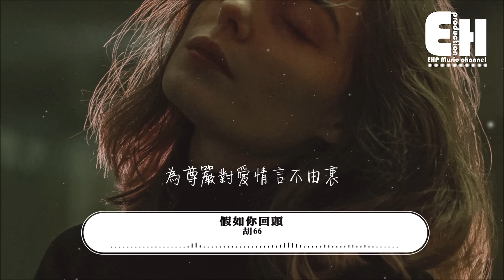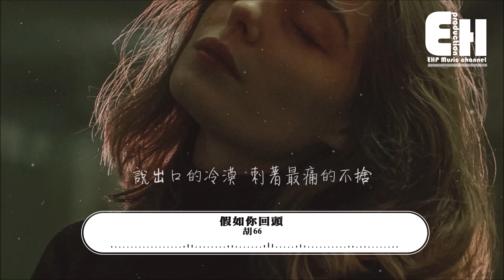胡66 - 假如你回頭『假如你回頭後能懂得，最先鬆手的我哭著最後的緊握。』【動態歌詞Lyrics】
❖微信公眾號：ehpmusicchannel
❖歌詞在下面❖

演唱：胡66
作詞：千山
作曲：鄭建浩
編曲：劉也
製作人：譚煒星@小分隊
配唱製作人：伍華
吉他：吳余濤
鼓：ongart kaweekiatticoon (泰國)
貝斯：Cyrille Briegel (法國)
弦樂團：國際首席愛樂樂團
弦樂監制：李朋
人聲錄音師：落灀
人聲錄音室：３１ Studio
混音工程師：張鳴利
母帶處理室：X-Music Studio
製作公司：Hikoon Music
出品方：齊鼓文化
OP：扭湃哇音樂
發行公司：扭湃哇音樂

對面的 情侶座 已空了
我還記得 幸福臉色
他們像極了 從前的 你和我
當時不懂 愛會摔落

下一刻 熄滅的 是執著
我的笑容 倔強地閃過
淚水並不算多 該流的 在心窩
已無力爬上咽喉來訴說

假如你回頭後能懂得
最先鬆手的我
哭著最後的緊握
錯過的沉默 有承諾 沒下落
逆向的我們都不願示弱

說出口的冷漠
刺著最痛的不捨
負氣的犯錯 想留的 走遠了
為尊嚴對愛情言不由衷
才最苦澀

最先鬆手的我
哭著最後的緊握

說出口的冷漠
刺著最痛的不捨
才最苦澀

最先鬆手的我
哭著最後的緊握

最先鬆手的我
回頭後能懂得
說出口的冷漠
刺著最痛的不捨

❖Original Photo by Maksim Istomin